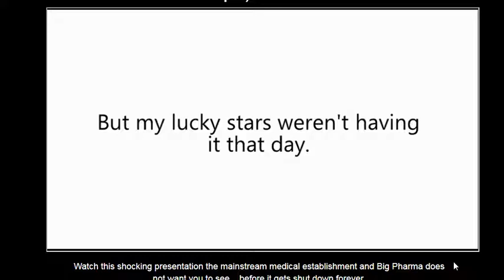Natural Penis Enlargement Secrets!